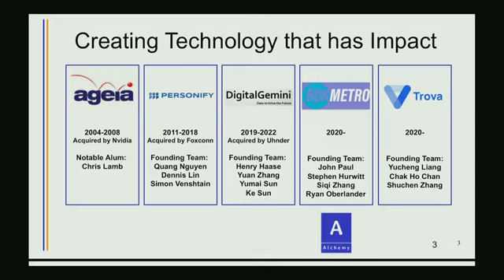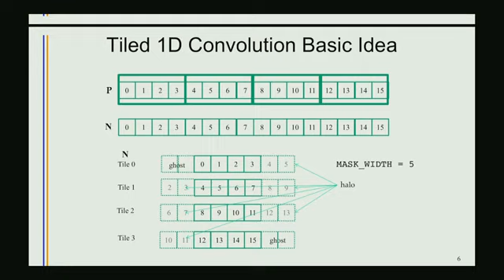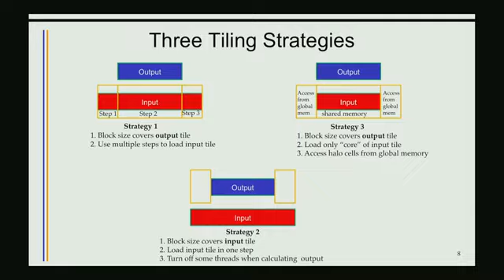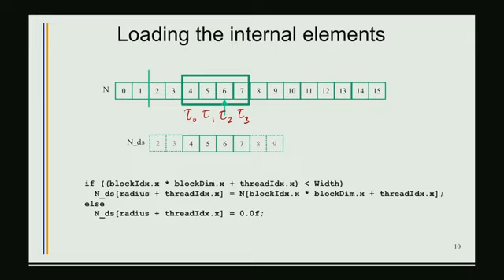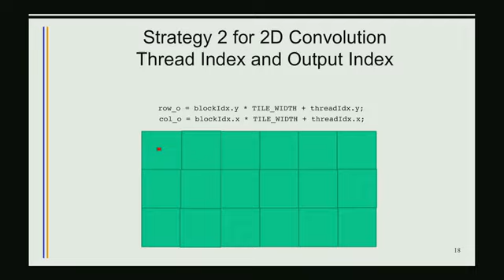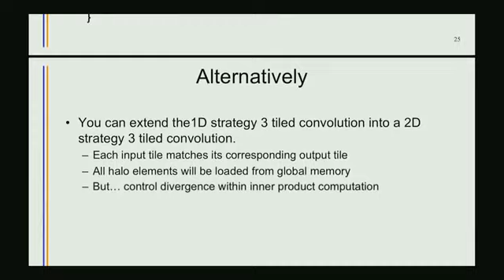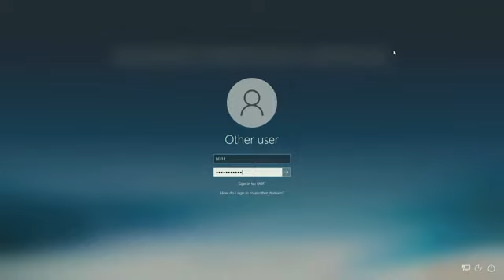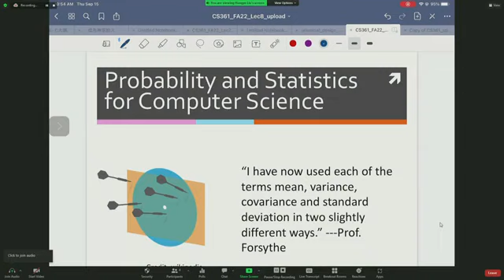Lecture 8 2D Tiled Convolution Kernel